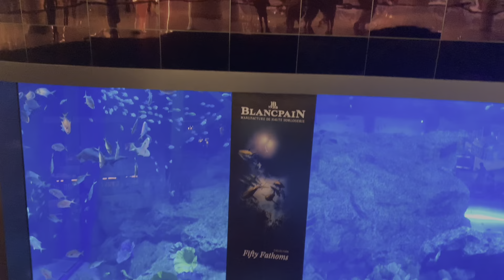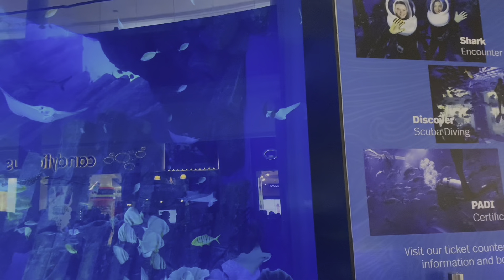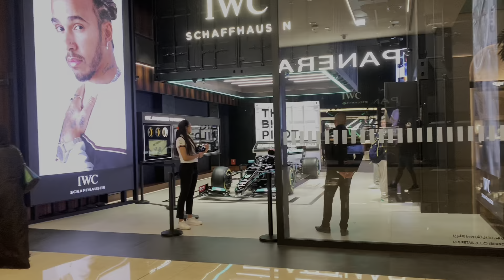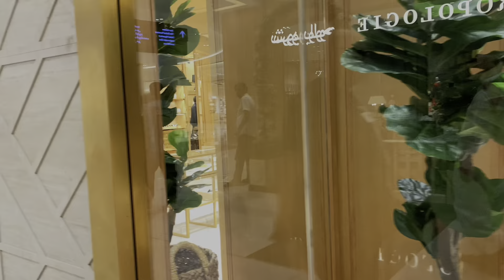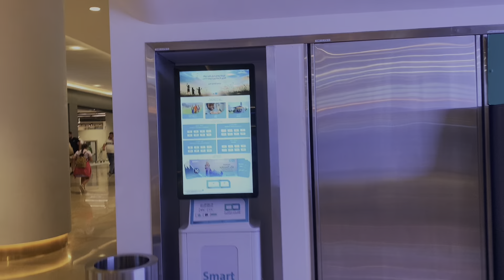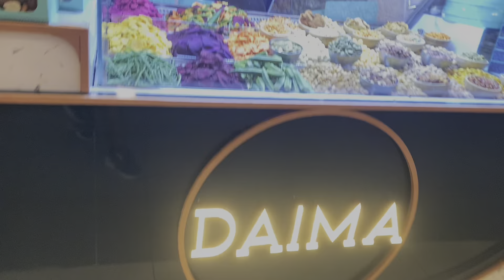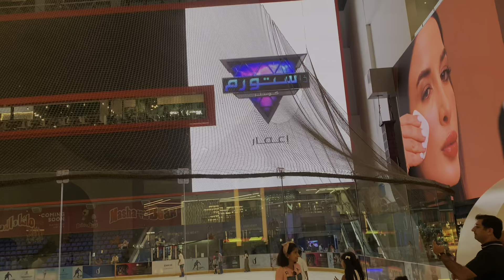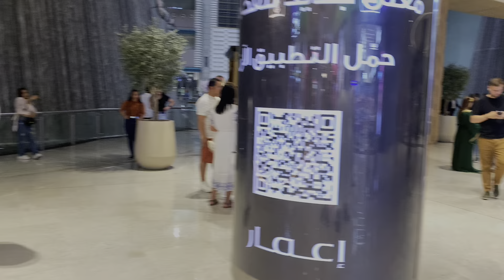Dubail Mall in Depth Tour 2 . Malls Of Dubai